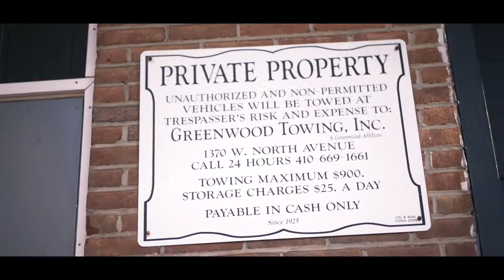ApDaMayor- Want Me Dead